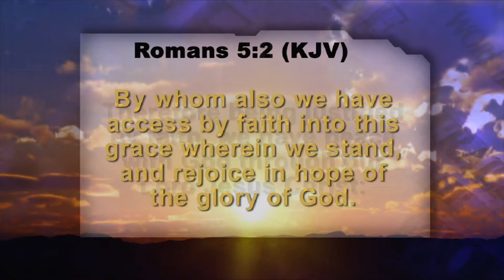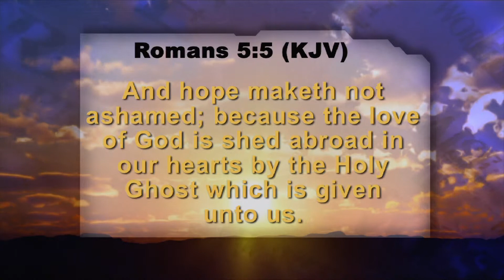Today's TCT Devotional